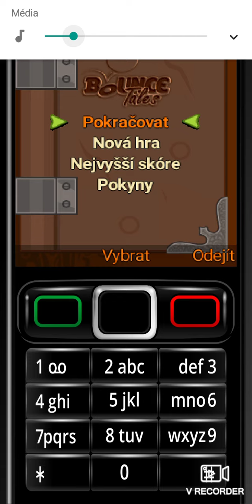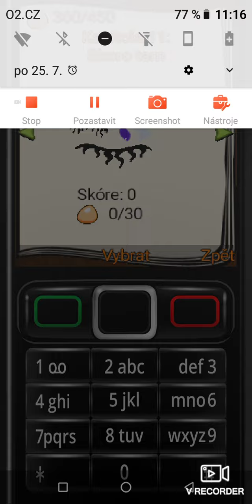Kapitola 10, Bounce Tales, cz gameplay, 12. díl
Název hry: Bounce Tales

Emulátor: Retro2ME

Dejte LIKE 👍❗❗❗

Hezký den 😁.